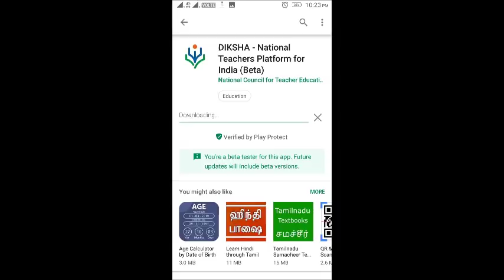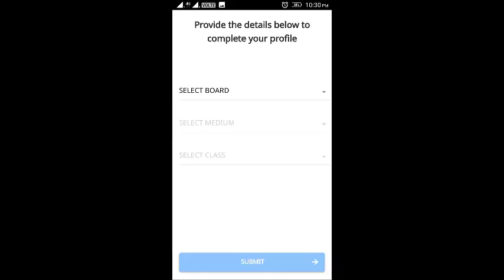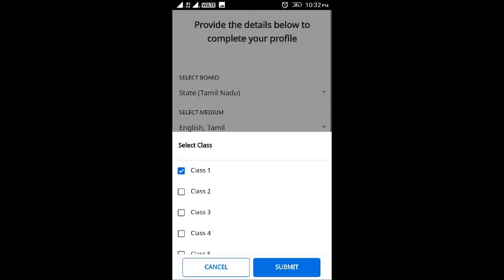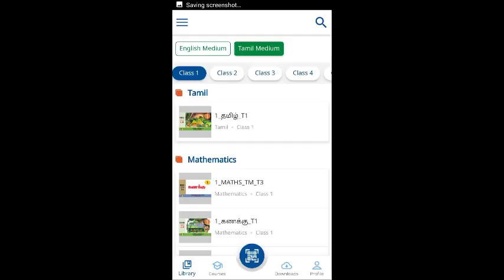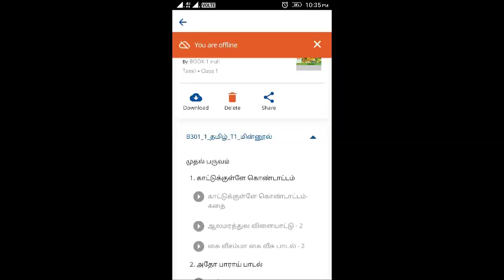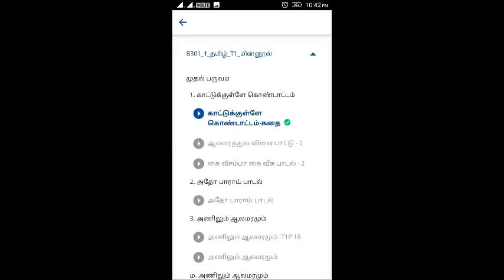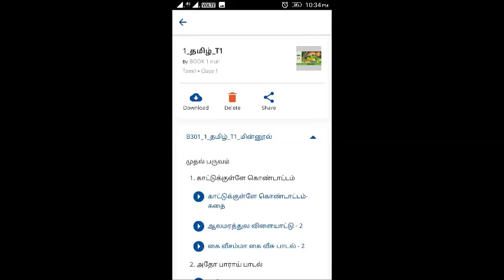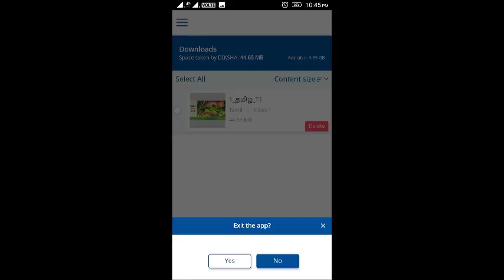QR Code- ம் INTERNET-ம் இல்லாமல் VIDEO-க்களை பார்ப்பது எப்படி? | DIKSHA NEW INTERFACE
QR CODE இல்லாமல் VIDEO-க்களை பார்ப்பது எப்படி??

உங்கள் பள்ளி உள்ள இடத்தில் INTERNET வேலை செய்யாதா??

INTERNET இல்லாமலும் மாணவர்களுக்கு QR CODE VIDEO-க்களை காண்பிக்க முடியும்